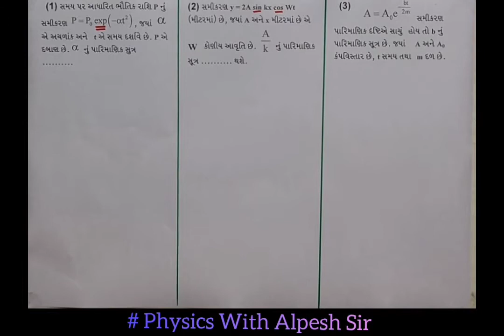EP 1 Dimentional Analysis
JEE/NEET TYPE QUESTION